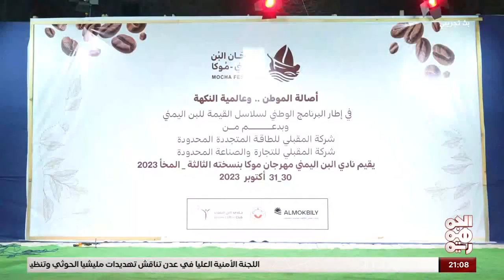انطلاق مهرجان البن اليمني في المخا